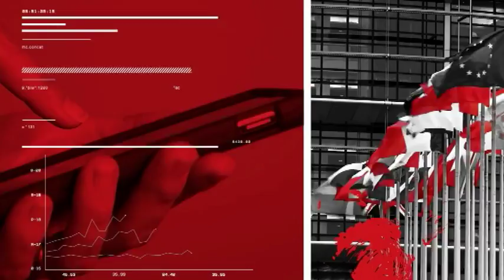Tg Adnkronos, 7 dicembre 2016...